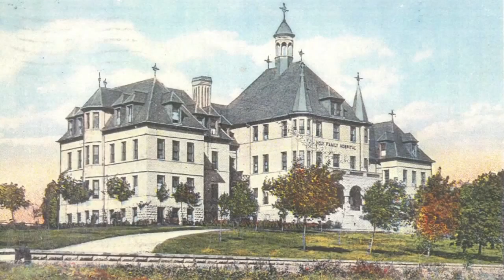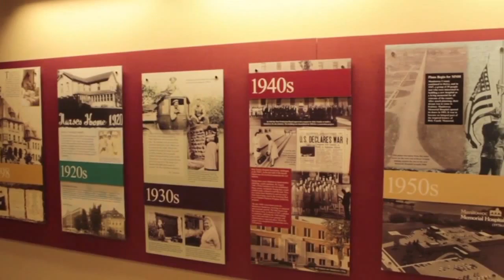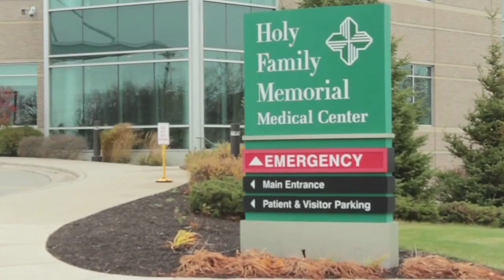Holy Family Memorial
On September 28, 1899, Holy Family Hospital opened its doors for the first time, called the most modern hospital in the country, with unique features like an elevator. The Sisters cleaned, cooked and grew vegetables while caring for a growing body of patients. At the time, people across the nation were afraid to come to hospitals out of fear of the unknown. The Christian compassion, hospitality and kindness of the Sisters quickly engaged the town and changed this perception.  The hospital flourished.

Today, HFM health network is respected as one of the most innovative & caring healthcare networks in the country.